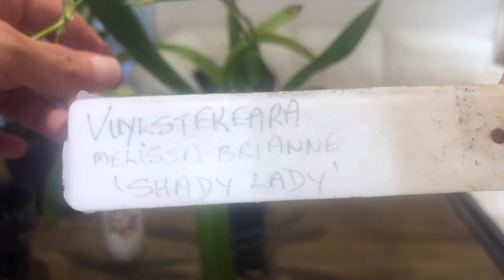HeatWaveFollowUP2022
A short interval follow up on the heat affected orchids.

Home grower
Ducted Heat and Air Con
Humidifier

Medium:
Small Grade Orchiata Pine Bark

Water:
 Filtered from the tap, I use a brita pitcher